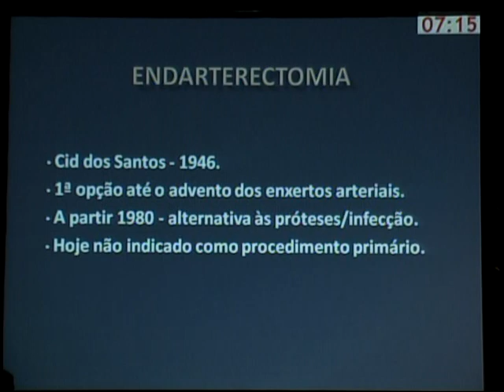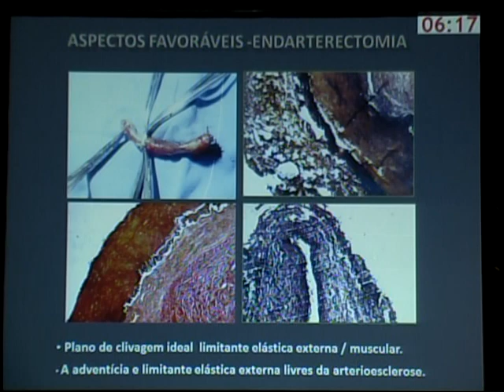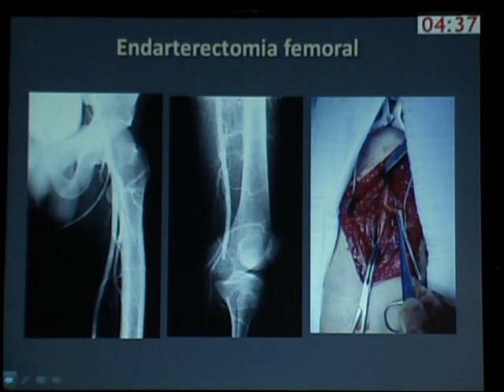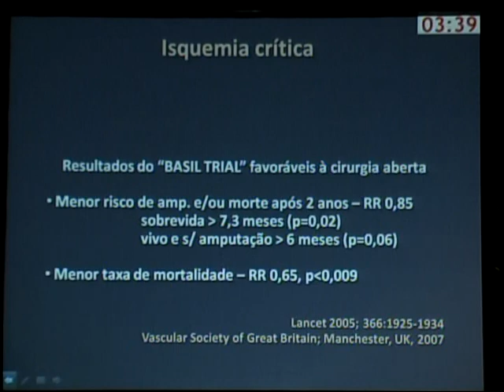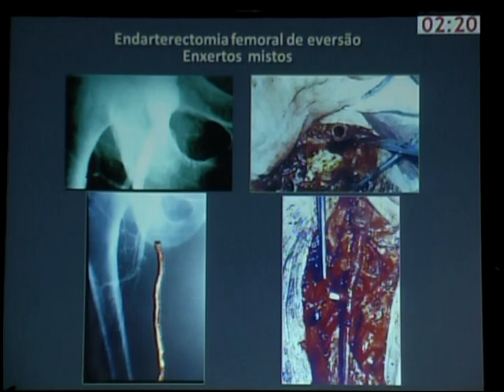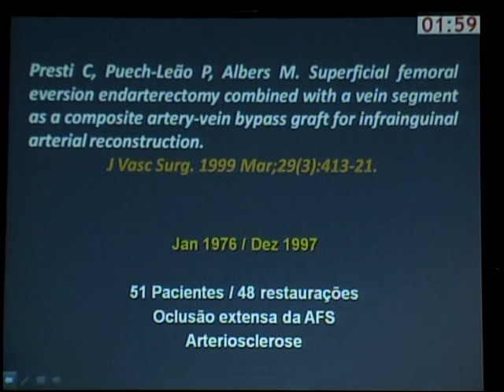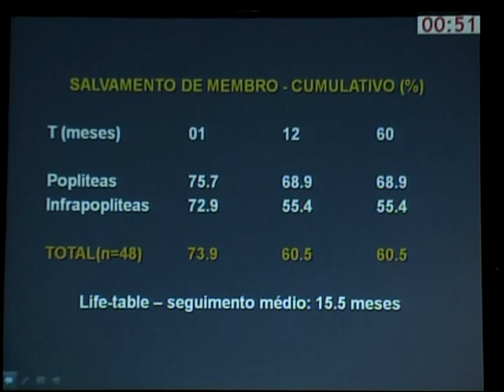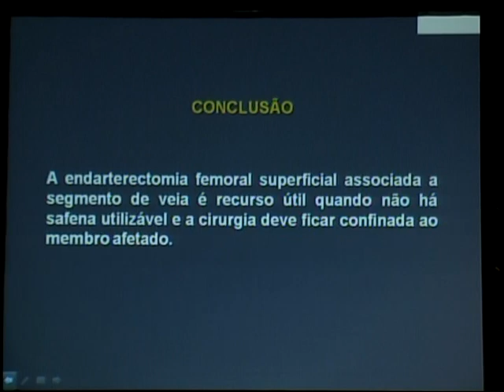Endarterectomia femoropoplítea. Ainda há espaço para sua indicação?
Sessão VIII
Tema: Endarterectomia femoropoplítea. Ainda há espaço para sua indicação?
Palestrante: Ana Therezinha Guilhaumon